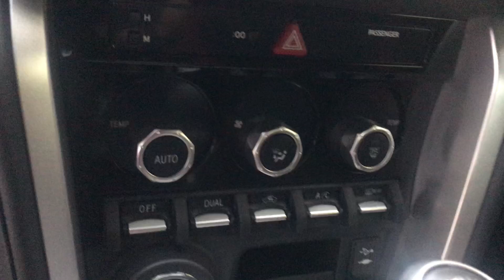TOYOTA 86 - O esportivo da Toyota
Segue o carro do dia, Toyota 86, agora indo para o lado esportivo da Toyota. Trata-se da nova versao Toyota do antigo Scion FR-S.
Carro bastante interessante para quem gosta de sentir o veiculo na mao, motor Boxer 2 litros com 205hp e 156 lb.ft, tracao traseira, este especialmente meu favorito, transmissao manual.